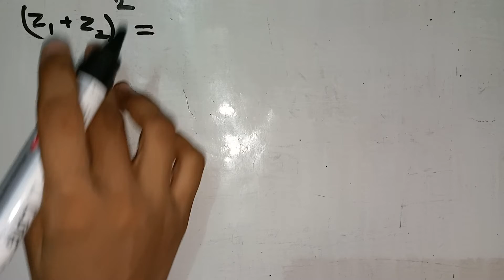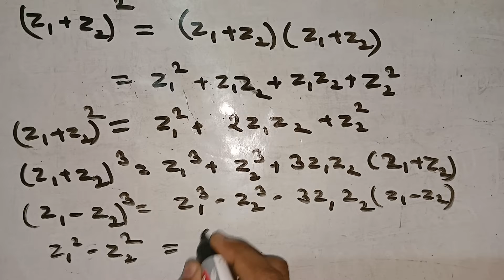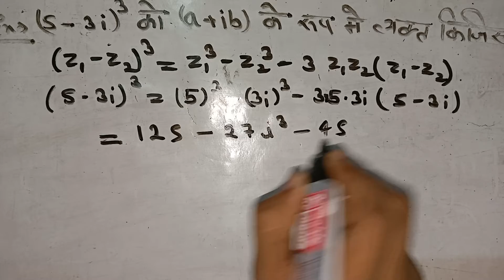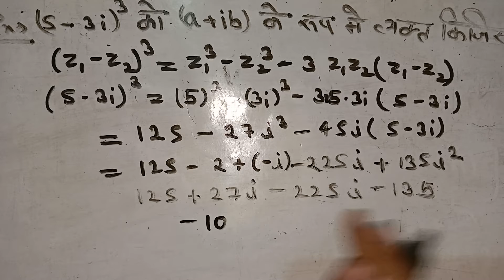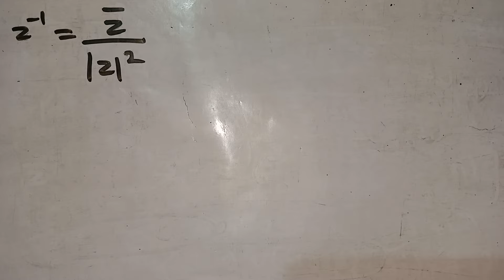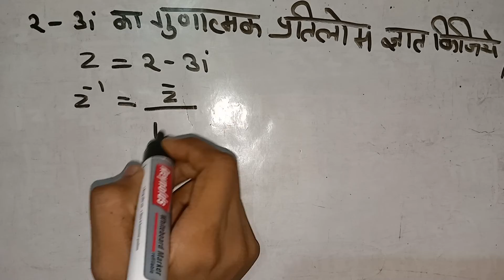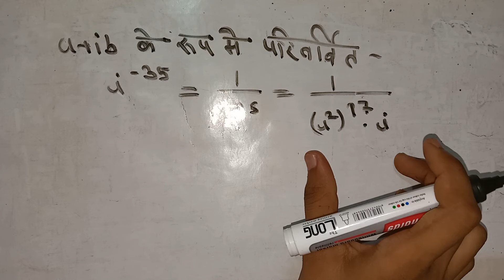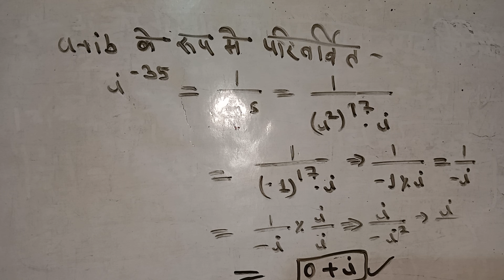Class 11 Math Complex Numbers and Quadratic equations// Part 2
Class 11 Math  Chapter 5 Complex Numbers and Quadratic equations Important Formula